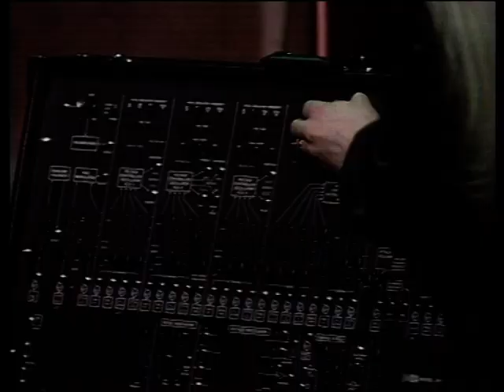Frankenstein 7 17 1973